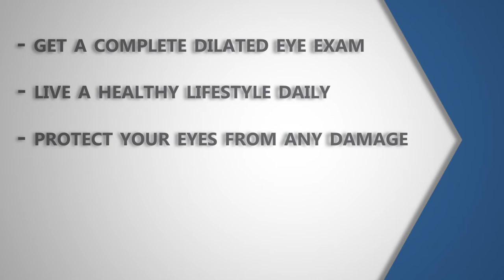Vision Loss in Women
Did you know that 2 out of 3 of people with blindness and vision impairment in the United States are women? Hear the stories of 2 women and their families and how they've been impacted by vision loss.